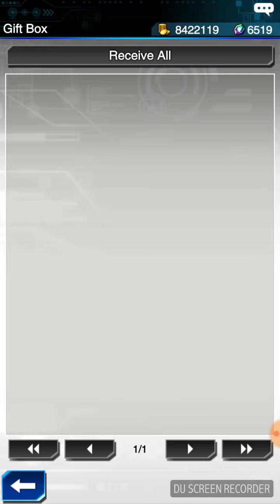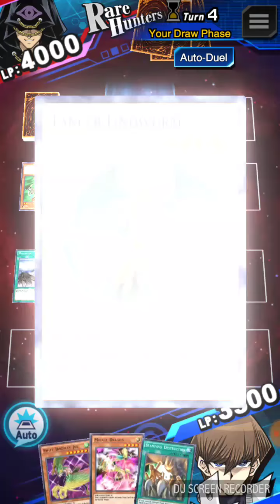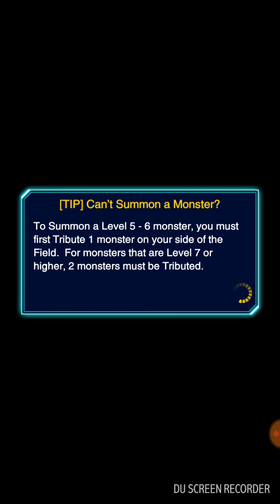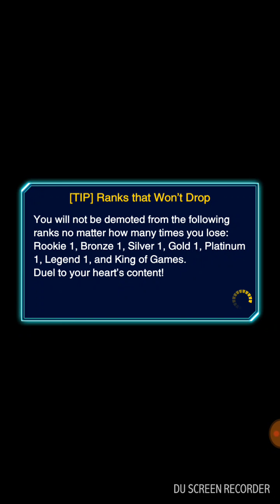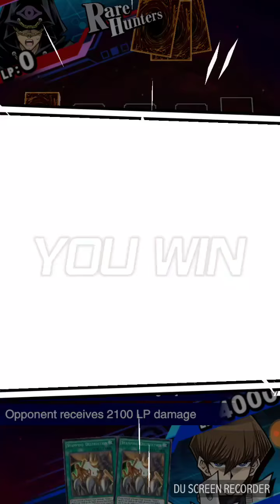Yu-Gi-Oh! Duel Links : YamiMarik Returns#2.